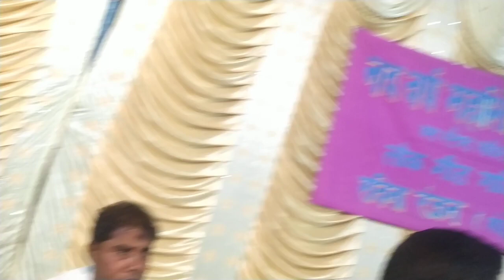शक्तिनगर में बिजय लाल जि रबिना से कुछ येसा गावो कि मन हरीयर हो जाये